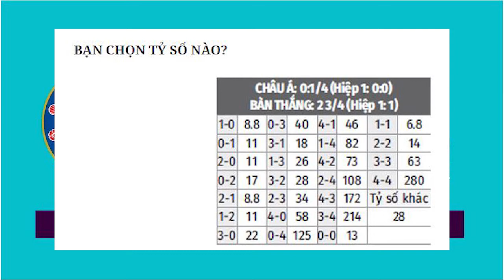Nhận định Soi Kèo bóng đá Liverpool vs Chelsea, 3h15 ngày 5/3, vòng 29 Ngoại hạng Anh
Cả Liverpool vs Chelsea đều đang tồn tại những hạn chế trong khâu tấn công và cuộc đọ sức trực tiếp giữa họ có thể sẽ lại bộc lộ điều này.
Dù cả Liverpool lẫn Chelsea đều cần thắng để hy vọng trở lại Top 4, nhưng sẽ rất khó chứng kiến một trận đấu tưng bừng ở Anfield đêm nay. Bởi nói như cựu danh thủ Mark Lawrenson thì “nỗi sợ thất bại còn chi phối hai đối thủ này nhiều hơn khát khao chiến thắng”.